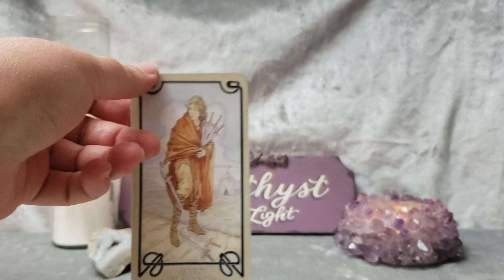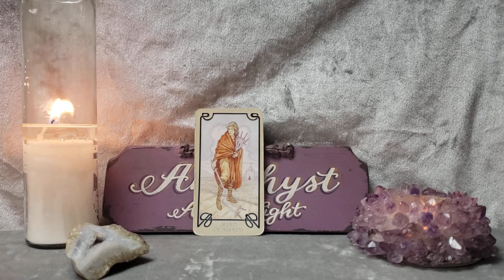Proceed With Caution - Card of the Day - May 3, 2022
Deck Used